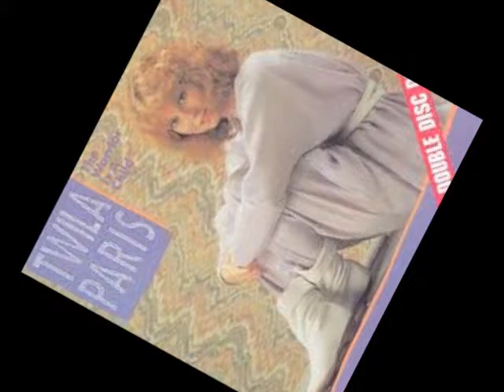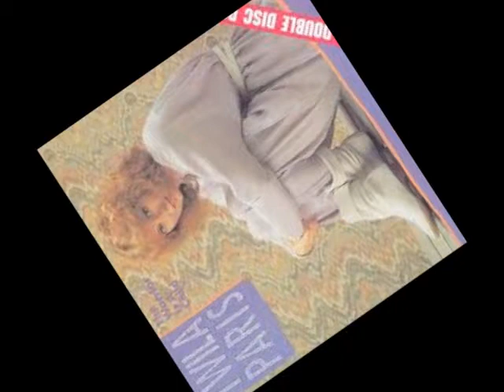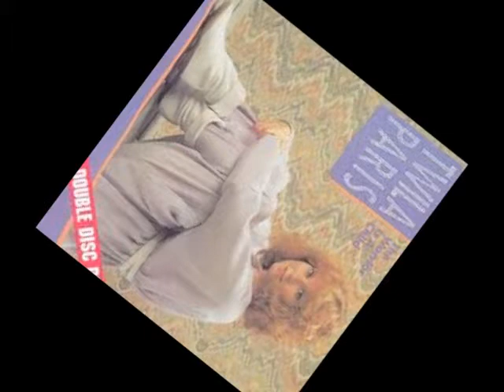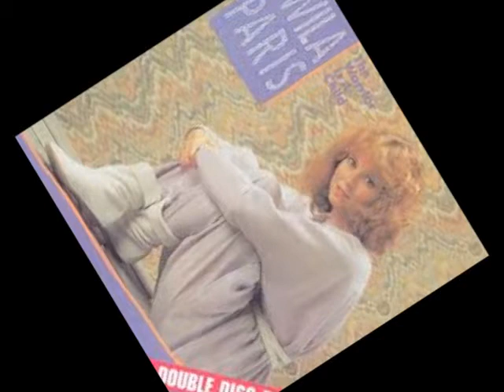Twila Paris - Clearer Vision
From "The Warrior Is A Child"  LP